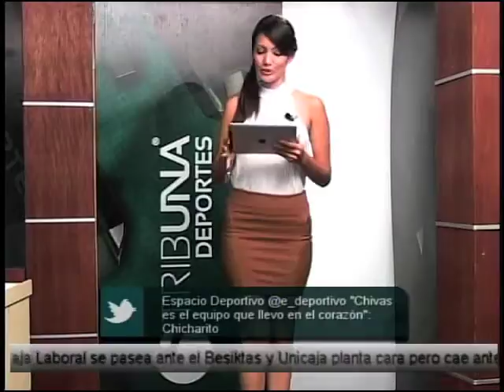tribuna deportes programa 63 b5